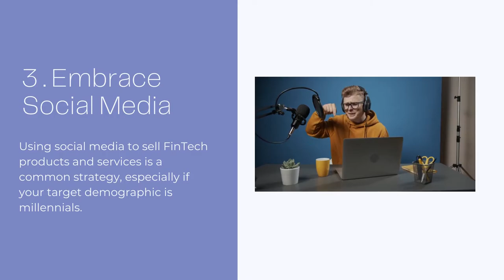The Advanced Guide to Marketing Automation For FinTech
Do you think that marketing automation for FinTech is an obligation or necessity?